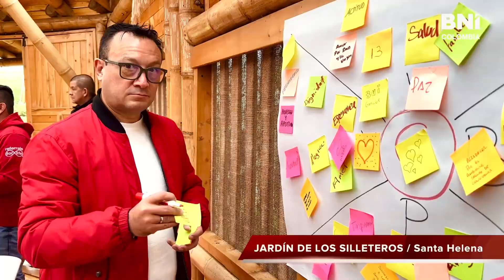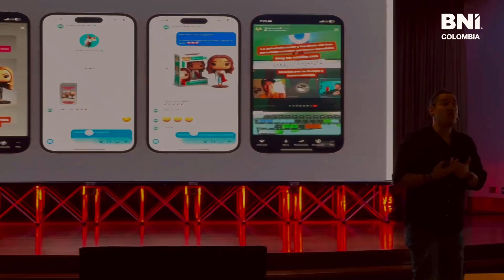2ª CONVENCIÓN BNI COLOMBIA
2ª Convención BNI Colombia. Medellín.